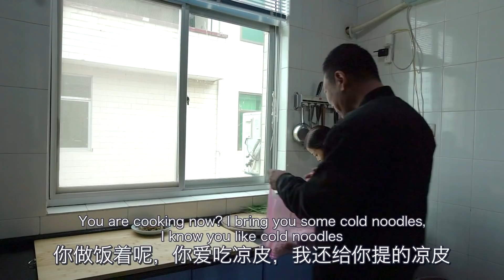【Grow vegetables】春暖花开，种上各种黄瓜-How to grow cucumber, Cold noodles, Chinese life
Welcome to our official and only Youtube Channel! we are sharing the real life and special home-cooking food in Northwest China EVERYDAY!